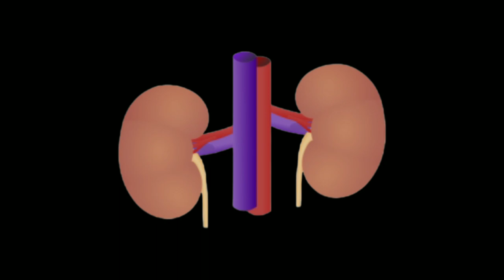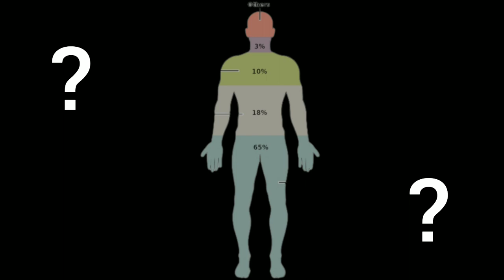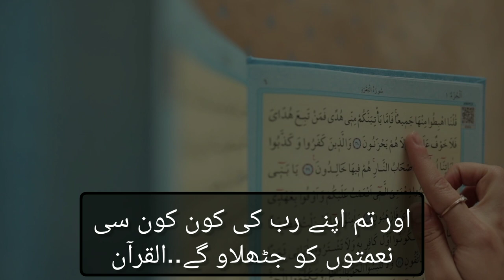Artificial Kidney | Masnoi Gurda | How Does Human Kidney Works | Science and Kidney 😱😳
گردے کہاں ہوتے ہیں
گردے فیل ہونے کی علامات
گردے کی بیماری
گردے کی بیماری کی علامات
گردے کا ٹیسٹ
گردے کیسے کام کرتے ہیں
گردے کی درد کہاں ہوتی ہے
kidney failure symptoms
kidney failure symptoms in urdu
artificial kidney
function of kidney in human body
artificial kidney latest news
artificial kidney project latest news

USAGE RIGHTS

VOICE OVER: My Voice Edited By Me.